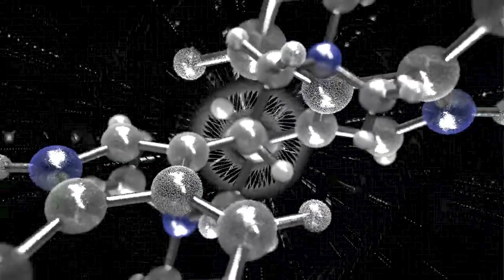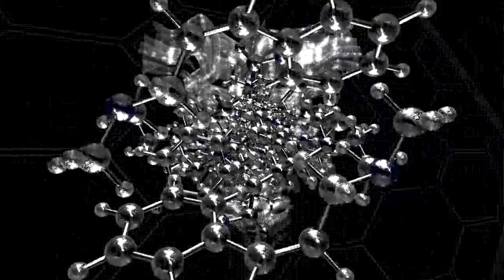AUDIOMATIC - Think Twice (PHAXE & TIME IN MOTION rmx)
Goa Trance Music Video.